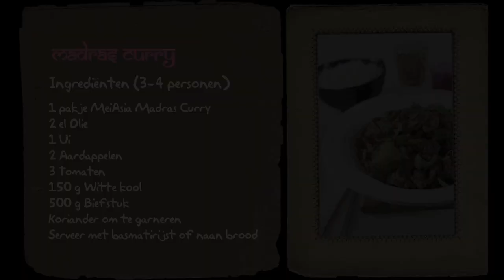Indiase Madras curry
Een lekker Indiaas gerecht: "Indiase Madras Curry".
of ga naar voor meer heerlijke recepten.